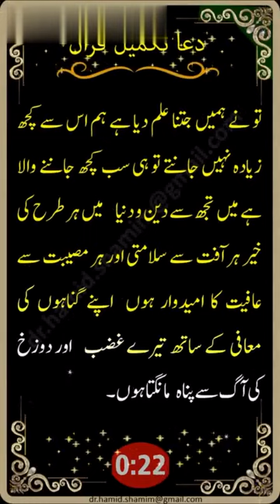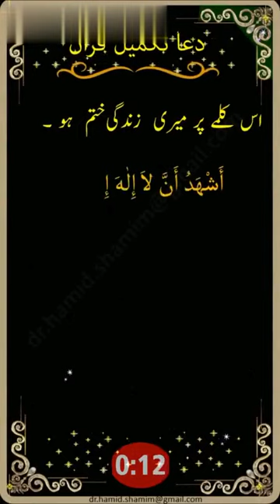DUA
Mohamma29531243

noman7784